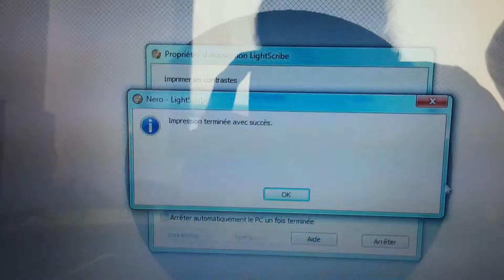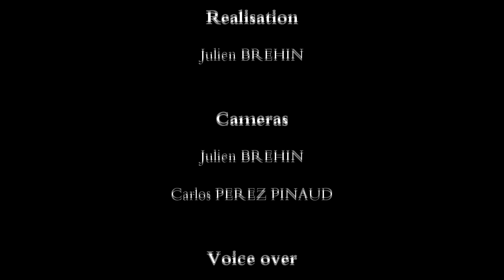Graphene based supercapacitors - Supercondensateurs à graphène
Video created to present the work of the student project team I worked with, during the first year (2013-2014) @ ECE Paris Engineering School